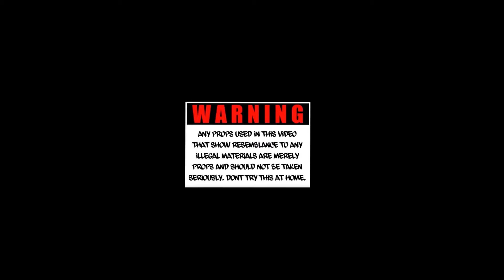Foes Up - Goonie G | Shot